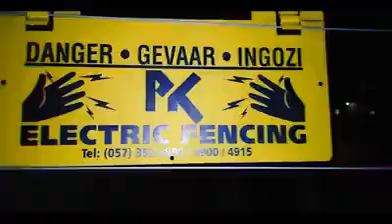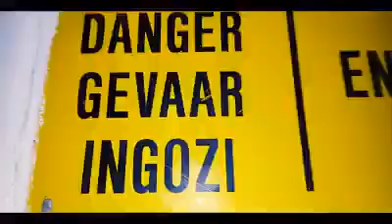OSIIIRIS - MBR420 (OFFICIAL MUSIC VIDEO)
MBR 420 by Osiiiris 94Music shot 2020 by @lovart_creatives_sa